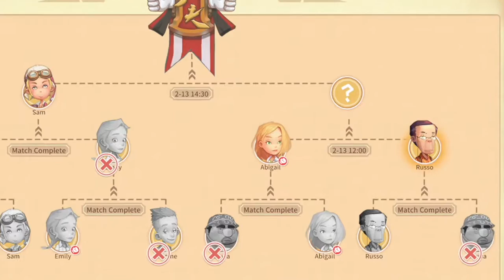Abigail's Time at Portia - Part 2, Summer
The weather is hot outside. The combat is getting even hotter. Abigail's adventure continues.